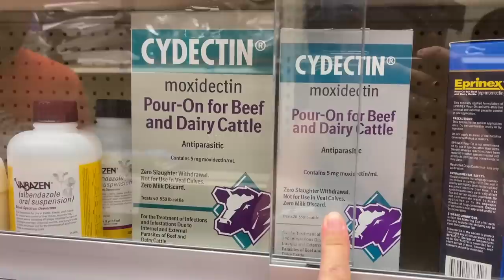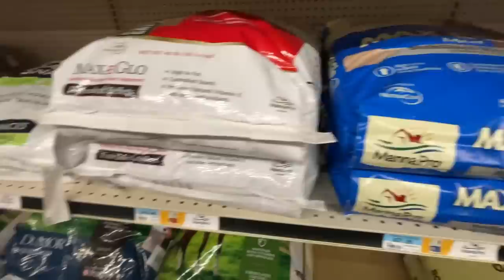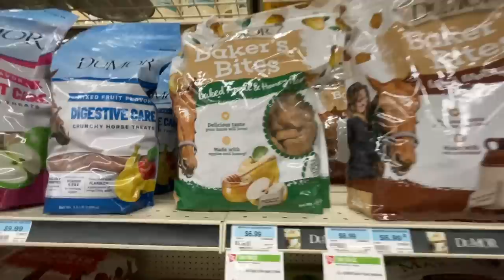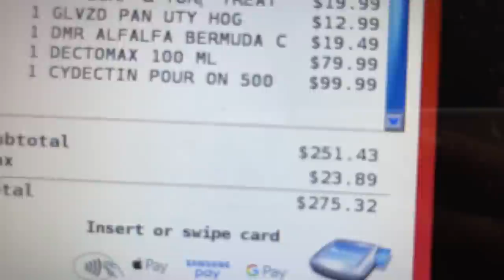Let's Hope This Helps the Donkey Poodles!